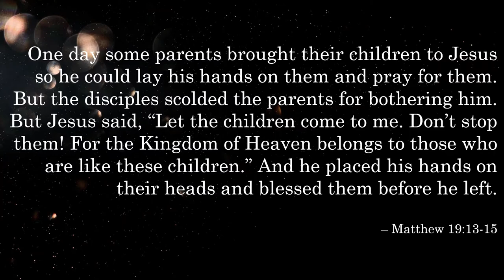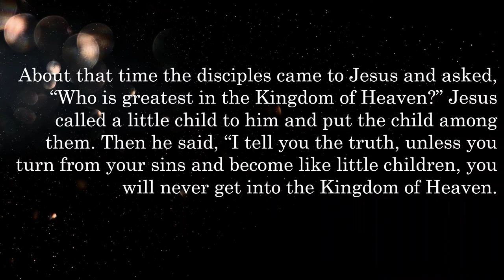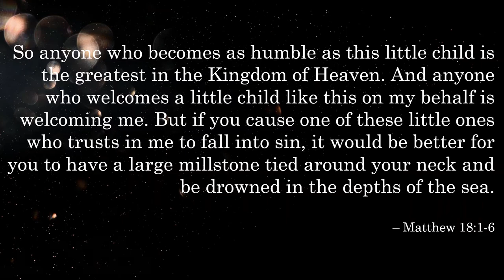Not The Only Christians, Week Three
Join us each week at ACC at 10:15 AM, or check us out online: